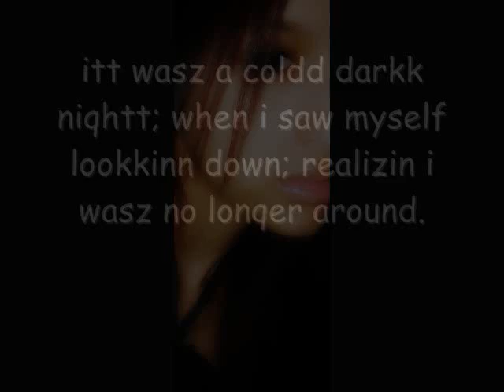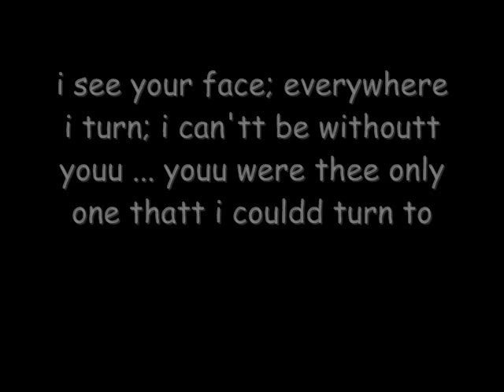R.I.P Alexis Martinez.wmv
R.I.P Alexis Martinez 5/26/92-5/29/10